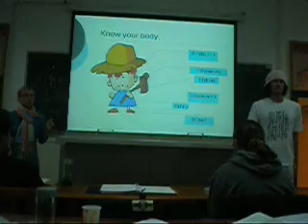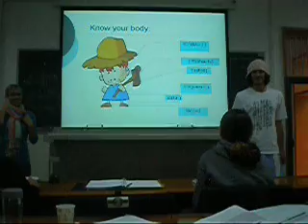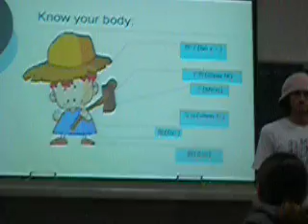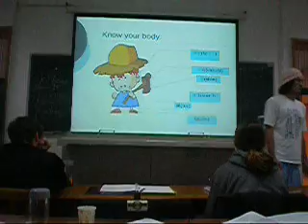Matt and Gretchen in Chinese class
Matt and Gretchen were the brave volunteers in our Chinese class to go up and let Chen Lao Shi try to stump them with Chinese body and face parts.